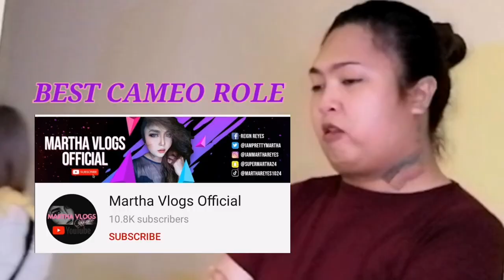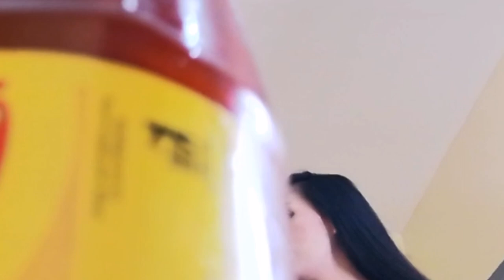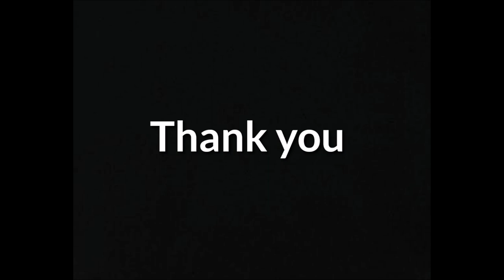JANDREI TV : MUKBANG/ Q&A PRANK with GAY AND LESBIAN COUPLE LGBT+ Couple | Kenneth Estrada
FIRST EVER COLLAB!

Panuorin ang Mukbang Prank ng manakit ang panga niyo sa kakatawa! Sobrang Laughtrip ang mga reaksyon ni Jackie 😆

Please follow me to my other social media accounts

Enhoy Watching!!!